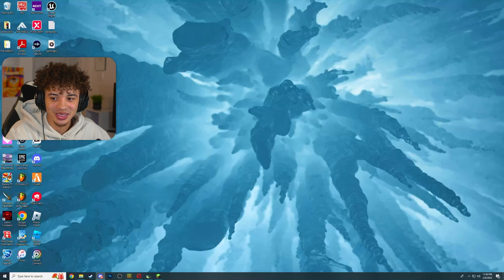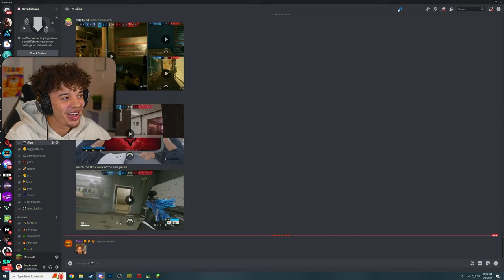I NEVER Thought I'd Do a LETS PLAY... | KRYPCRAFT (Minecraft)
Welcome to my first ever minecraft let's play!

These videos are un-cut streams from twitch & tiktok.